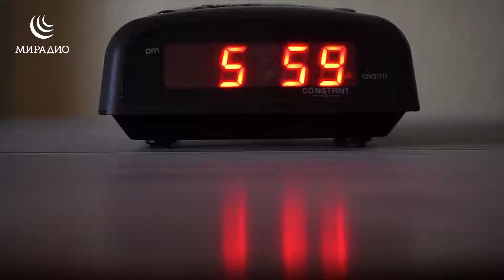Поклонение non-stop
Когда соблюдающий мусульманин просыпается после ночного сна, он благодарит Аллаха за то, что вернул его душу в мир живых. Так начинается его день, с осознанием того, что сегодня он получил возможность снова открыть глаза в мире людей, снова получить возможность приблизиться к Господу Миров через свои мысли, слова и поступки, превращая свою жизнь в одно большое поклонение Единому Богу, уделяя религии Аллаха всë своë время. Современный меркантильный человек может спросить у верующих: "какая мне будет польза от религии, что мне она даст?"